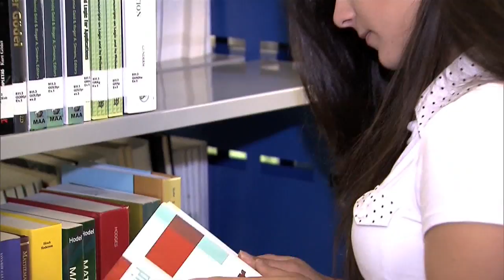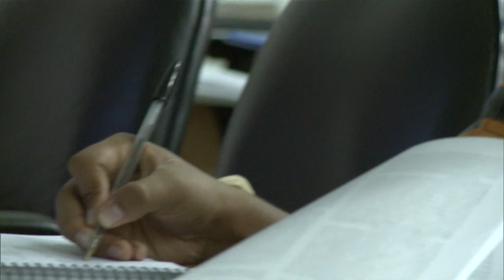Sisu e ProUni ofertam mais de 400 mil vagas no ensino superior no primeiro semestre deste ano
NBR NOTÍCIAS - 30.04.15: No primeiro semestre deste ano, já foram oferecidas mais de 400 mil vagas no ensino superior por meio do Sistema de Seleção Unificada (Sisu) e do Programa Universidade para Todos (ProUni). Pelo Sisu, as instituições públicas de ensino superior ofertam vagas para candidatos participantes do Exame Nacional de Ensino Médio (Enem). Já o ProUni oferece bolsas de estudo em instituições privadas. Outros 210 mil estudantes devem ingressar na graduação por meio do Fundo de Financiamento Estudantil (Fies).